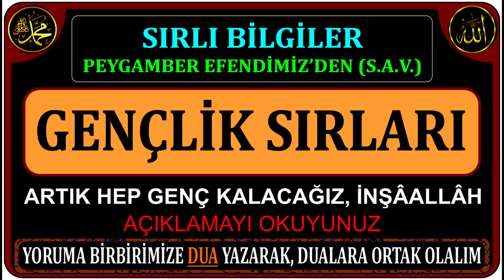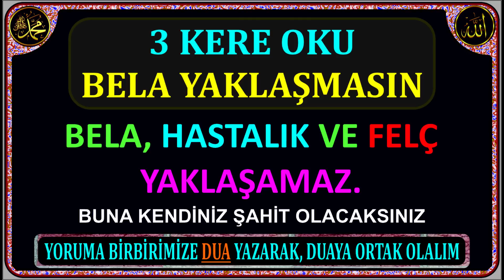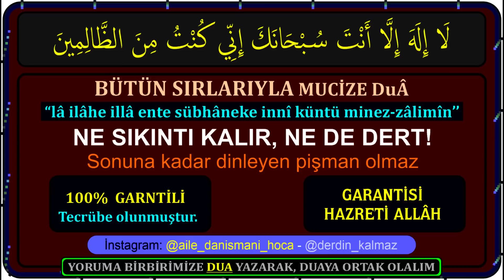BÜTÜN SIRLARIYLA - “lâ ilâhe illâ ente sübhâneke innî küntü minez-zâlimîn’’ NE SIKINTI KALIR, NE...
BÜTÜN SIRLARIYLA -  “lâ ilâhe illâ ente sübhâneke innî küntü minez-zâlimîn’’ NE SIKINTI KALIR, NE DE DERT!

ÇÜNKÜ; BİR ÇOK MÜSLÜMAN KARDEŞİMİZ 40 GÜN DEVAM ETTİ VE SONUÇLARINA ŞOK OLDU. MUCİZELER YAŞADI.

 “lâ ilâhe illâ ente sübhâneke innî küntü minez-zâlimîn’’